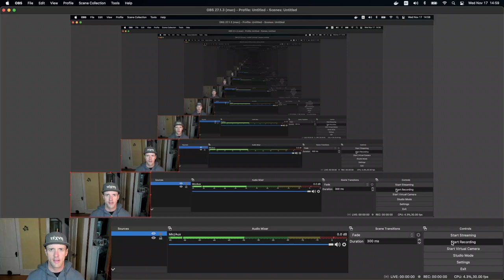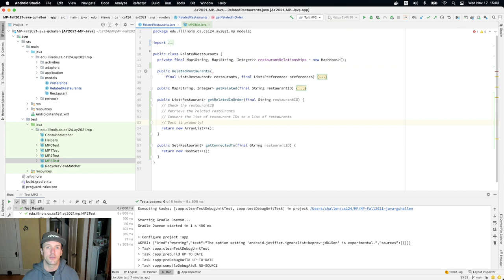CS 124 Java: Sorting the Related Restaurants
Our first task for MP3 is to produce a sorted list of related restaurants. Let's discuss how.